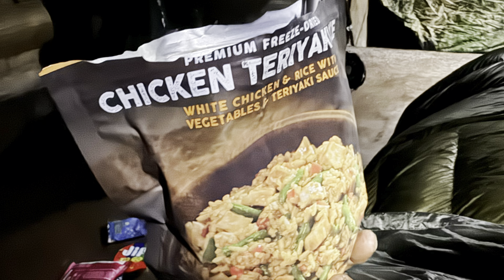Day 33 | Appalachian Trail 2024 | Adventure Therapy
Day 33